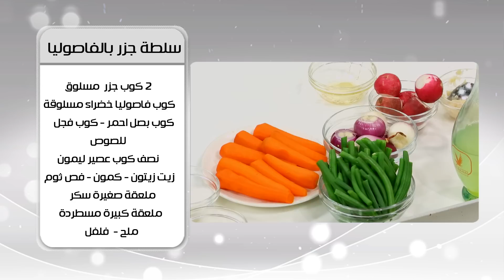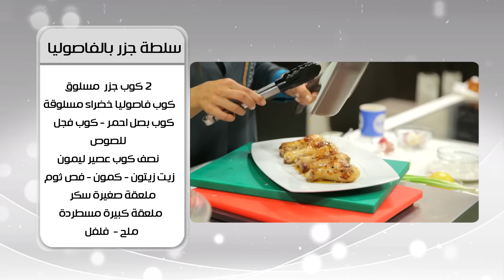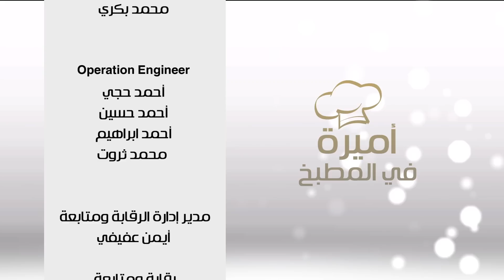فراخ بالجنزبيل و وصفات اخرى | اميرة في المطبخ حلقة كاملة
طريقة عمل فراخ بالجنزبيل - كفتة بالحمص - سلطة جزر بالفاصوليا مع أميرة شنب في أميرة في المطبخ
الوصفات كاملة